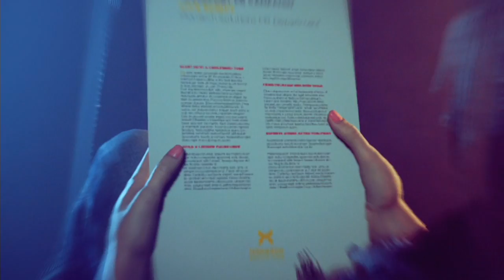Quantum Break Gameplay Walkthrough The PR Approach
Twitter.com/TheRayXP
Instagram.com/TheRayExperience